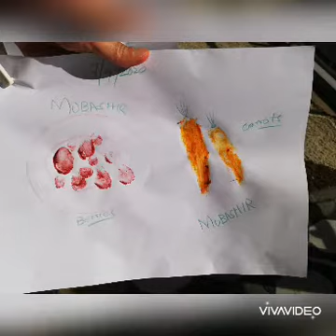Beautiful artwork done by our friends from PC+ programme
Well done to all the children from the Parent Child programme who done such beautiful work.Thank you so much